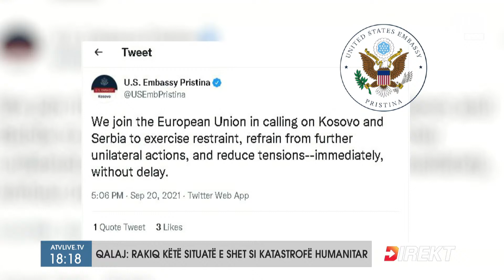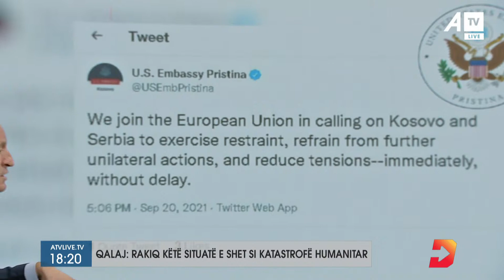Qalaj: Kërkesat e partnerëve ndërkombëtarë për policinë shpesh janë absurde